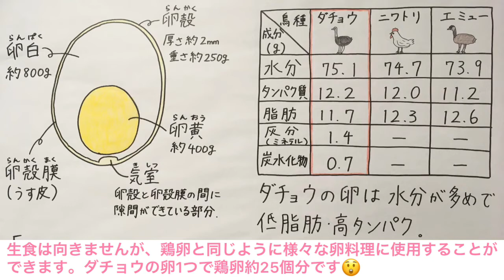（ダチョウの卵について詳しく！）商品の紹介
ダチョウについてや自社商品、農場の紹介及び解説のページとなります。
肉、卵、革、羽根、化粧品…etc

ダチョウの魅力を様々な側面からお伝えしていきます！

【美里オーストリッチファームについて】
埼玉県の県北でダチョウ牧場を営んでいます。

『美里オーストリッチファーム』
or
『misato_ostrich』
で検索してみてください！
色々出てきます！！！

・自社オンラインショップ